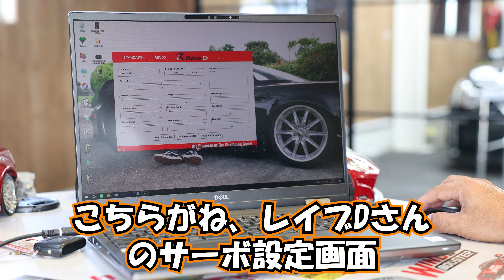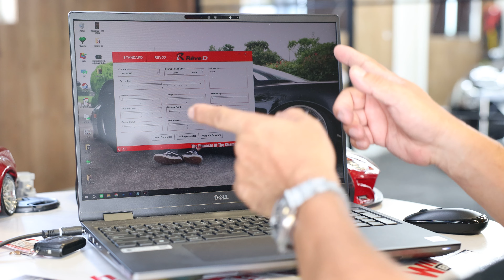REVE D RDX サーボセッティングで運転が楽になりました。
レイブD　RDX　サーボセッティングで運転が楽になりました。

きてガレージグッツはこちらから購入できます。